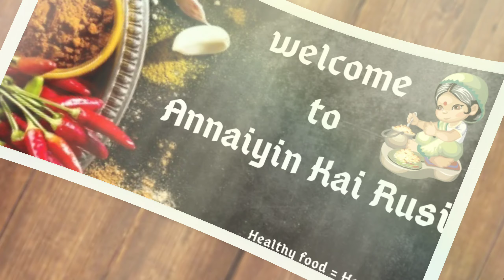90's குழந்தைகளின் பெட்டி கடை 50 பைசா ஹல்கோவா/ Halkova/how to make Maida burfi/மைதா பர்பி/AKR #72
90's kids favourite sweet recipe Halkova

1ரூபாய் பால்கோவா யாருக்கெல்லாம் பிடிக்கும். மிக சுலபமாக செய்து விடலாம்

ln this Video we will see how to make halkova  in tamil.This maida purfi is very easy to make and also enjoyed by people of all ages.
Friends , please do try this ma8da purfi at home and share with your family and friends.And also please do share your valuable feedback about the recipe in this comments below.HAPPY COOKING.